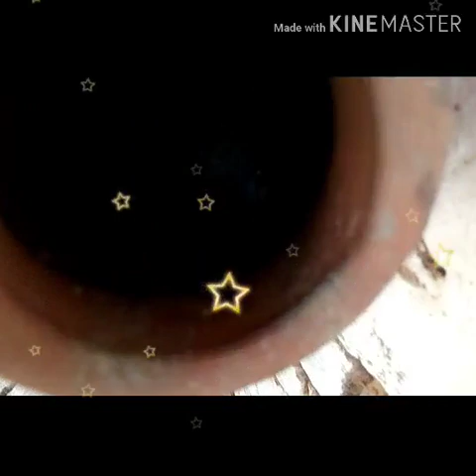Budgie parrot Australia parrots home , matki cleaning. Safai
How to clean budgie parrots matki in Urdu hindi